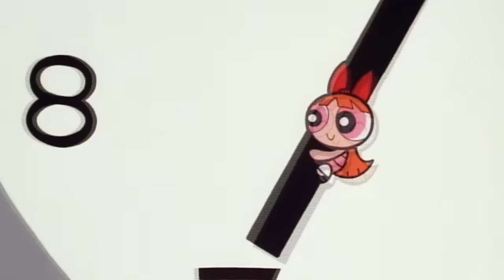CLASSIC SEASON 1 MARATHON | The Powerpuff Girls COMPILATIONS | Cartoon Network